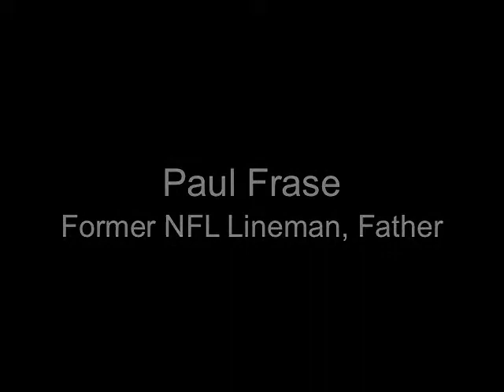Former NFL Lineman Paul Frase - Joshua's Story - MTM-CNM Family Conference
Former NFL Lineman Paul Frase provided compelling life stories - via an interactive webcast - regarding the rare muscular disorders known as myotubular myopathy and centronuclear myopathy, to a global community of affected families at the MTM-CNM Family Conference on July 24, 2009. He spoke especially regarding his own son's challenges. Paul and his wife, Alison, appeared at the conference due to their work with the Joshua Frase Foundation to support ongoing medical research for myotubular myopathy and other related congenital myopathies. The event was captured and broadcast via the web through a partnership involving Glowpoint, TalkPoint, and AVI-SPL. For more information regarding the conference, and to connect with other affected families, For more information regarding possible advanced video communications solutions for your events,

Over one thousand organizations worldwide rely on Glowpoint’s unmatched experience, cloud based services, and business-class support to conduct business. Using Glowpoint’s services allows companies to collaborate with colleagues, business partners and customers more effectively. Glowpoint helps their customers achieve their goals by utilizing the right balance of video collaboration and support services.